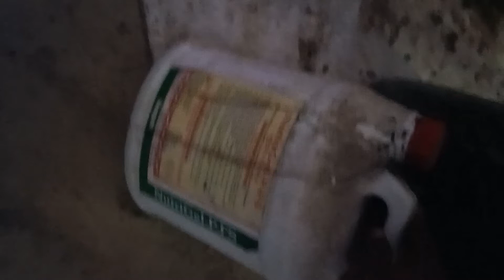Bag Feeding for IMC best technic ever